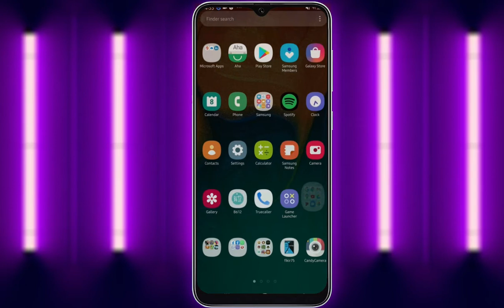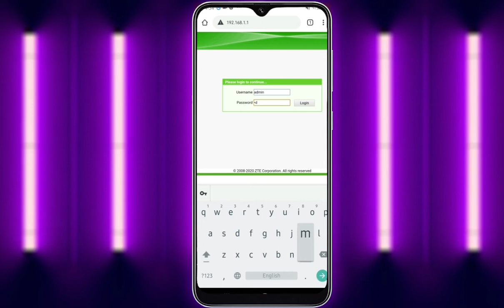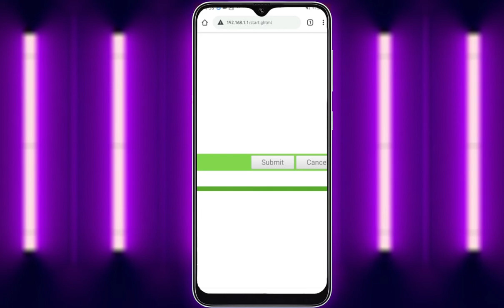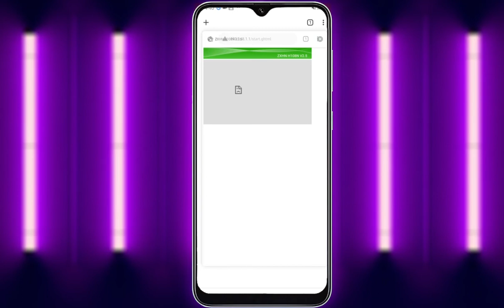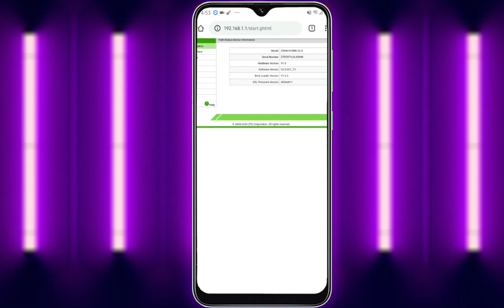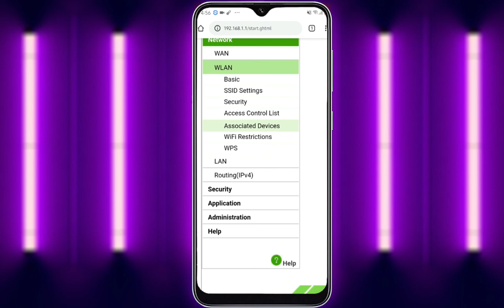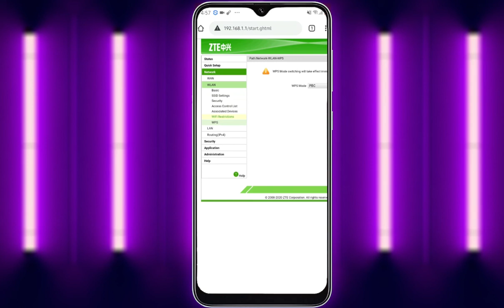ዋይፋይ(wifi) settings on zte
-የዋይፋያችንን ሽፋን መቀነስ
-wifi password
-wifi name